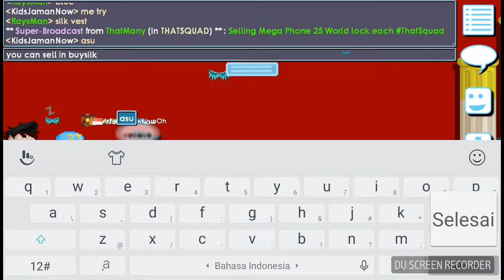Growtopia | How to use sewing machine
Profil :
Growid = Monitors
World = Monitors
Level = 69

Keep Support me, Thanks !